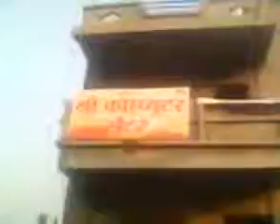21210022 Shree Computer Center Dondaicha 2016 - Center Decoration